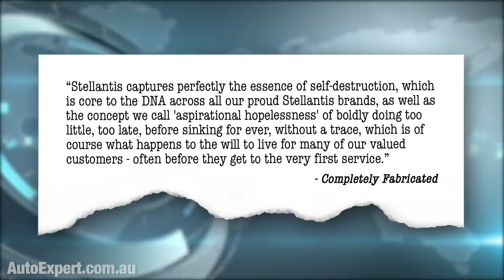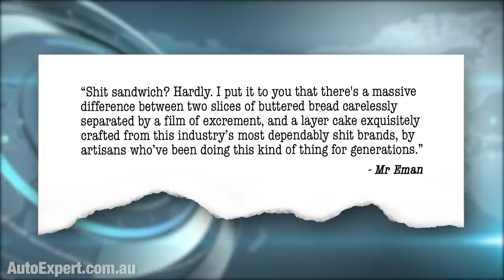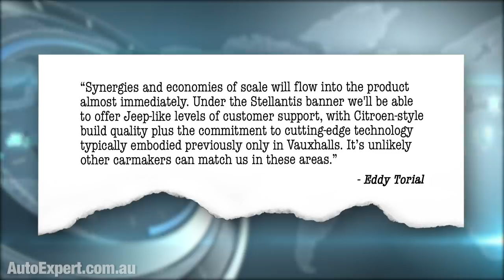Fiat Chrysler merges with PSA Group: Stellantis is born | Auto Expert John Cadogan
Fiat Chrysler has merged with PSA Group and the new entity will be called Stellantis.

Stellantis will become the fourth largest carmaker on Earth, behind Toyota, Volkswagen and Hyundai - but it will be a challenge for Stellantis to survive because it has no sales in China (world's largest car market) as well as massive over-production capacity and commitments with the French Government not to close factories or reduce head count.